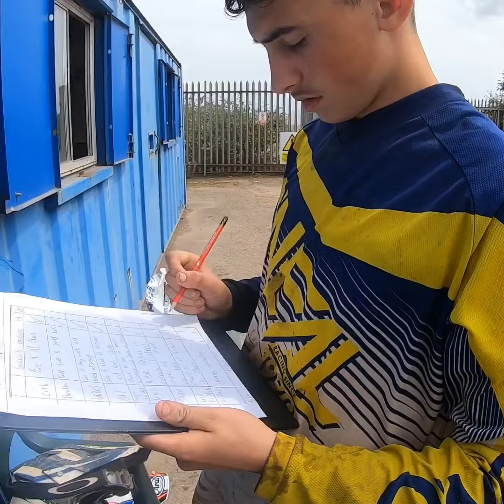Callum Eng 12 Assessment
Callum from Brynyderyn completing his Eng 12 assignment.